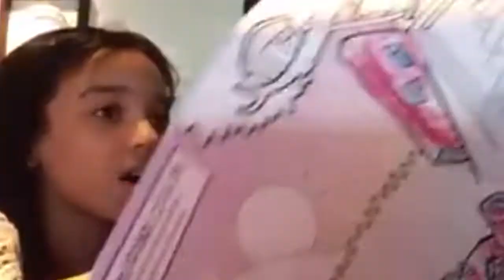My cousin’s first communion vlog !!